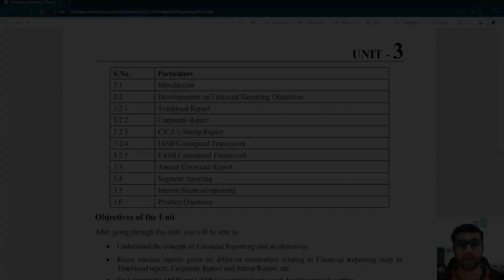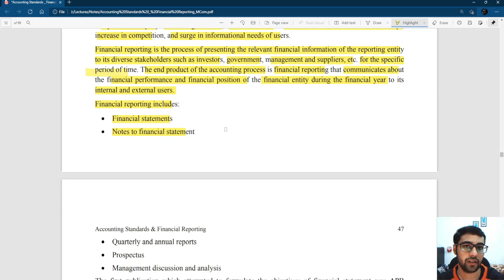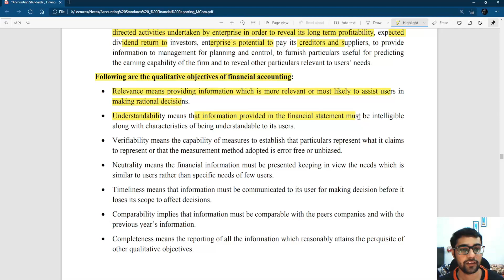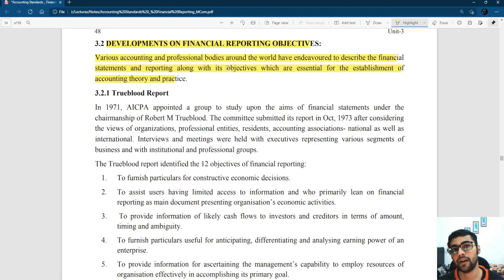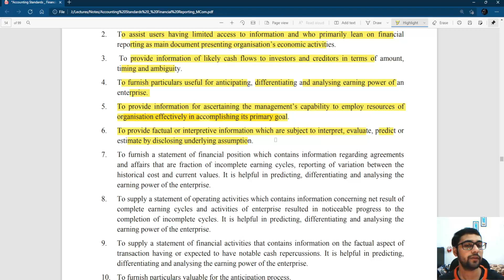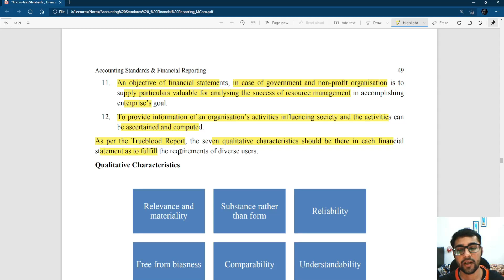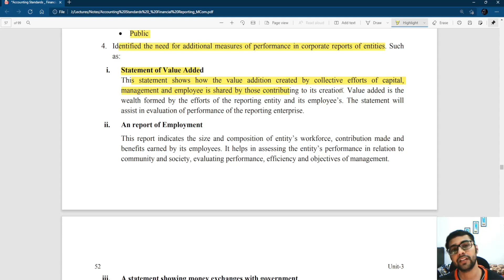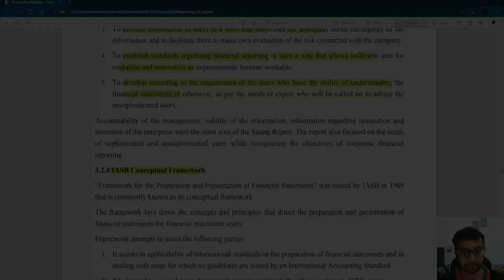M.Com| ASFR| True Blood Report, Corporate Report, CICA's Stamp Report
Accounting Standards and Financial Reporting; True Blood Report, Corporate Report, CICA's Stamp Report.
This is a free online learning program for students enrolled in master of commerce program. This is especially to help those enrolled in the distance learning program at Maharishi Dayanand University, Rohtak, Haryana. My vidoes will help students who are primarily working, while also pursuing M.Com distance learning programs, during their exam times. I have used university's study resources available at university's website(mdu.ac.in) and provided to students enrolled in the course by their respective teachers in study groups. My explanation are comprehensive and covers almost entire syllabus while also marking very important topics for your exams within the lectures. I hope more and more students will benefit from my initiative and will provide me with routine feedback, so that I could adapt and improve the content from time to time. Thank you.
Channel Owner: Shubham Phougat
*All study material belongs to their respective authors and Maharishi Dayanand University.